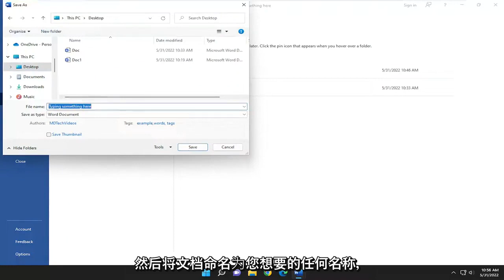怎样将Word文档保存到桌面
如何将 Word 文档保存到桌面 [教程]

在 Word 中创建新文档时，您需要知道如何保存它以便以后访问和编辑它。 与早期版本的 Word 一样，您可以将文件保存到您的计算机。 如果愿意，您还可以使用 OneDrive 将文件保存到云中。 您甚至可以直接从 Word 导出和共享文档。

本教程中解决的问题：
保存word文档桌面
怎么把word文档保存到桌面
mac如何将word文档保存到桌面
将word文档保存到桌面windows 10
如何将word文档保存到桌面
为什么我不能将我的word文档保存到我的桌面
如何将onedrive中的word文档保存到桌面
如何在mac上将microsoft word文档保存到桌面
word文档无法保存到桌面
如何将word文档保存到桌面文件夹
word怎么把文档保存到桌面

本教程将适用于 Windows（如戴尔、惠普、联想、三星、东芝、宏碁、华硕）和 macOS（MacBook Air、MacBook Pro、MacBook Mini）设备的 Microsoft Word 2021、2019、2013 和 2010。